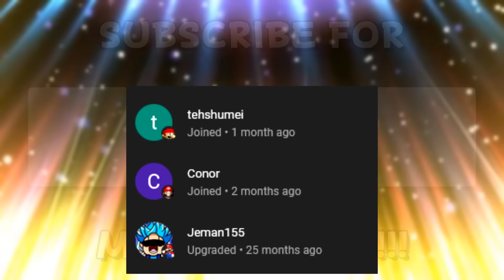Mario & Luigi Plays MARIO BROS WII.. BUT THE PIPES ARE RANDOM!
THE FUNNY MARIO GAME AGAIN BUT THE PIPES TAKE TO RANDOM PLACES!?! REAL??